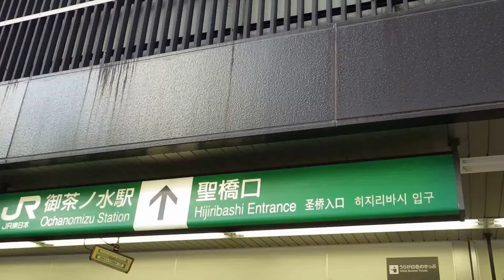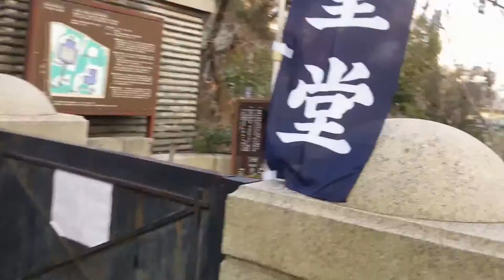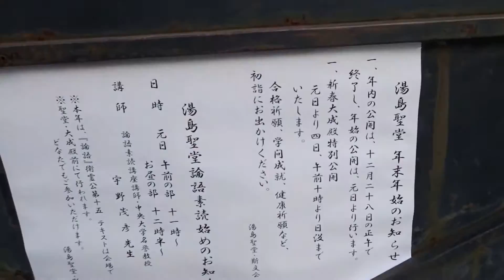御茶ノ水駅～湯島聖堂～神田明神～妻恋神社～湯島天神/参拝コース